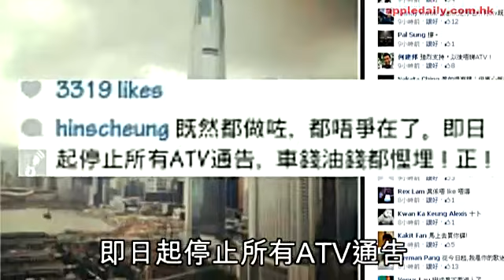鬧爆ATV公器私用 明哥：很可恥